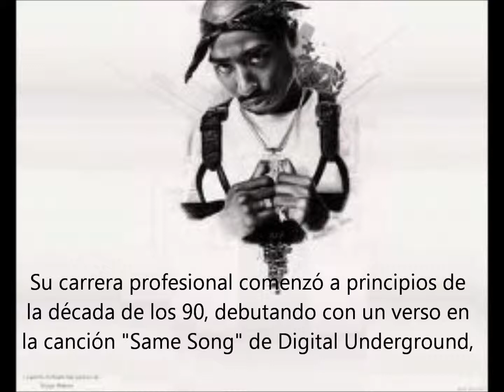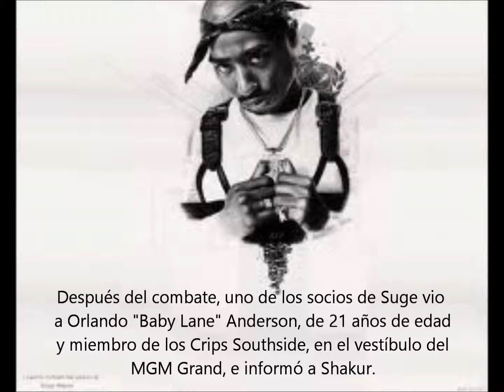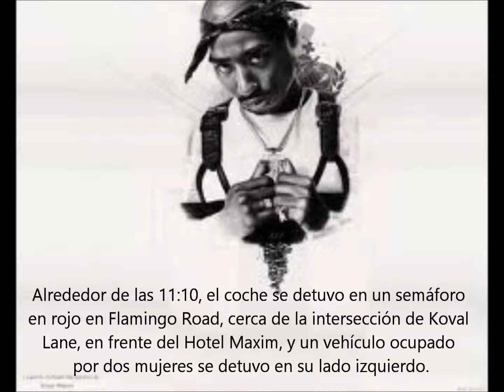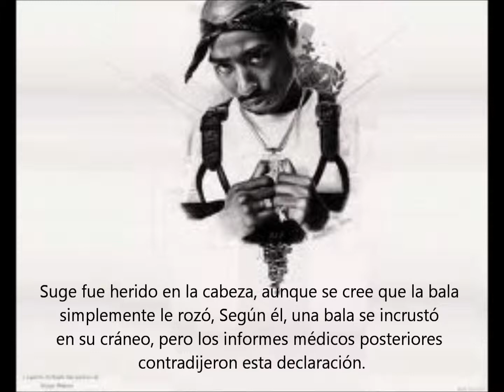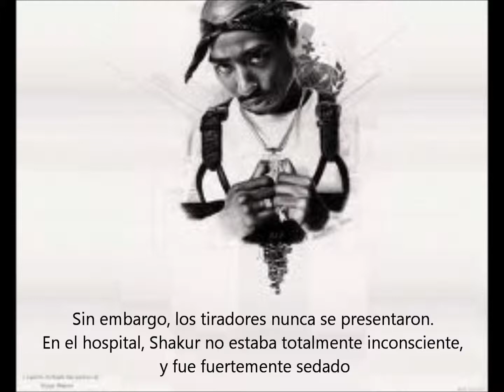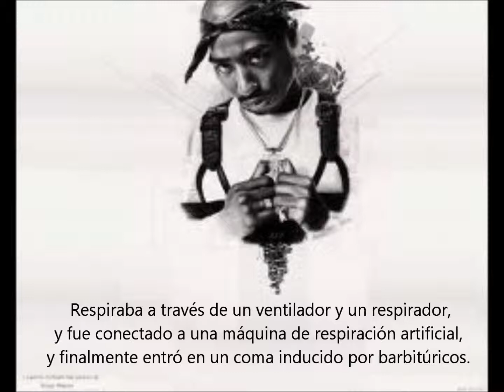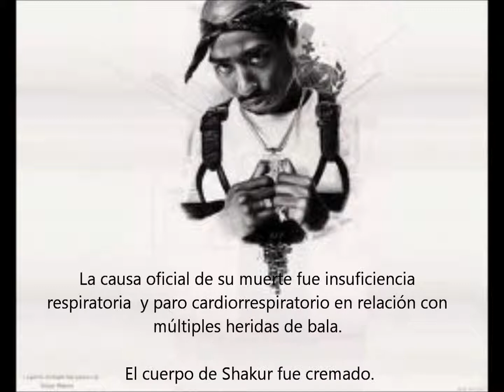Tupac Shakur History The End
2Pac deja un legado de honestidad y pasión en sus canciones. Respetado por muchos, ha convertido en una fuente de inspiración para artistas y un estándar en la música Rap.

La vida de Tupac fue interrumpida en septiembre de 1996, cuando Shakur fue víctima de un tiroteo drive-by mientras esperaba su coche en un semáforo en rojo. Mientras Shakur sobrevivió a la cirugía que siguió fue declarado muerto casi una semana después del ataque.=